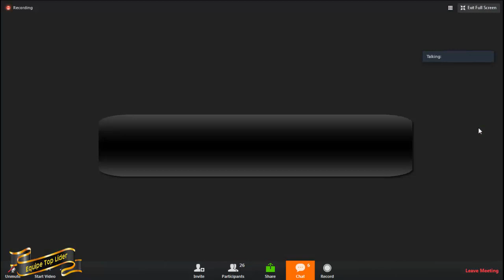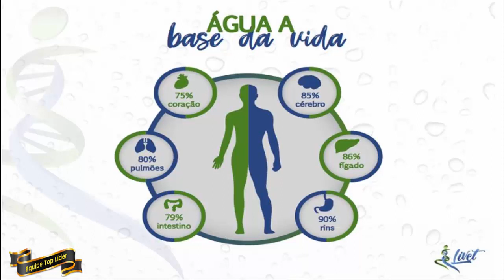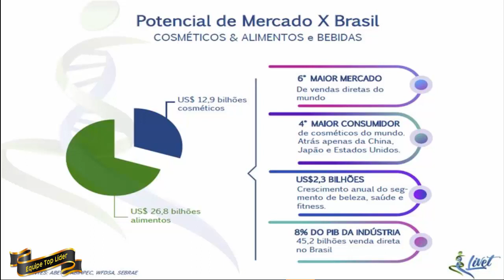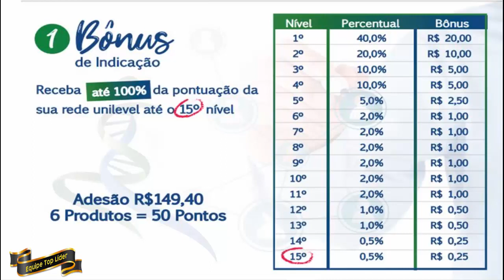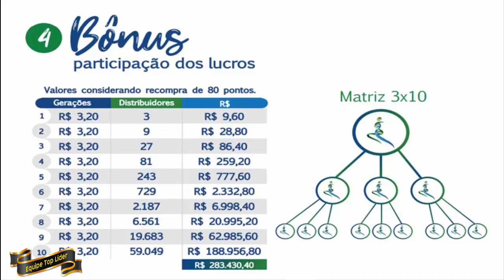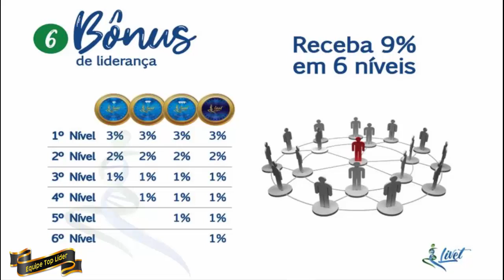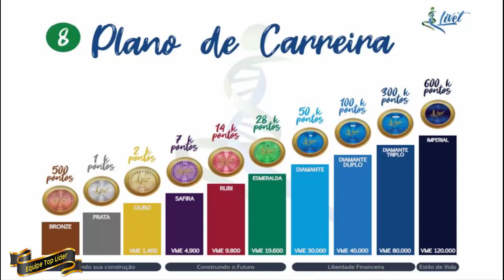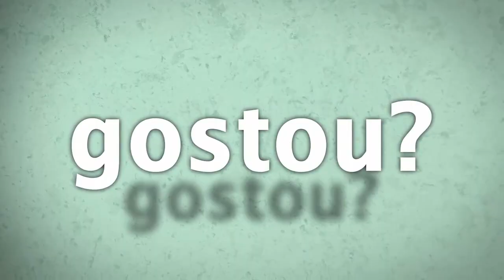Mindset e apresentação do plano de negócio Livet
Mindset e apresentação do plano Livet.
A Livet não será mais uma empresa que inicia o negócio e para no meio do caminho.
O Marcelo e o Leonardo querem levar ao mercado uma proposta diferenciada, oferecendo algo novo que leve para as pessoas satisfação em desenvolver o negócio e satisfação financeira.
O Marcelo não apoia atitudes de ostentação na tentativa de iludir as pessoas.
Os produtos são avaliados pela Anvisa e a própria Livet periodicamente estará enviando amostras ao Instituto Adolfo Lutz para ver se a produção está sendo mantida com os mesmos padrões iniciais.

A Livet, é sim uma nova empresa no mercado de MMN, mas está bem estruturada para fazer diferença neste mercado.

Dúvidas pode deixar na descrição deste vídeo ou me enviar através do site acima.

Lourival Moraes

Plano de negócio Livet
APN Livet
Negócio Livet